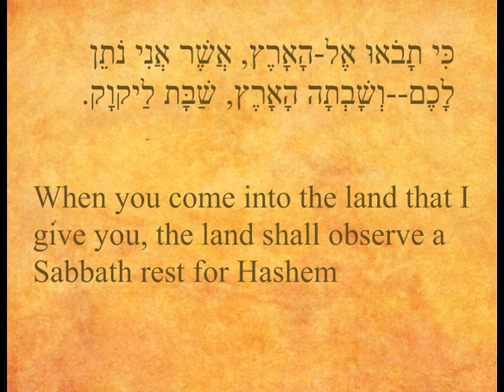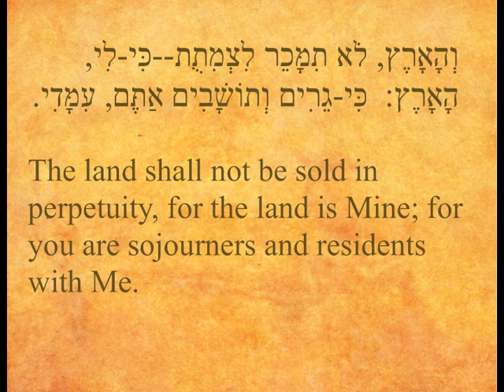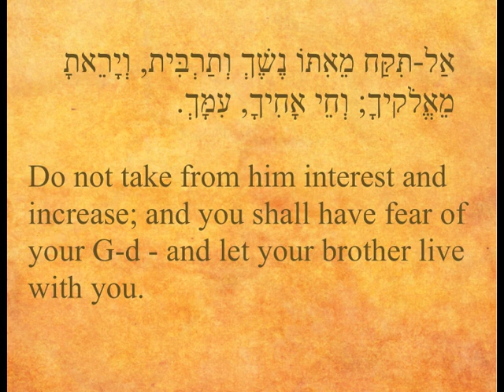Parshat Behar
Collection of short insights onto the weekly Torah portion.